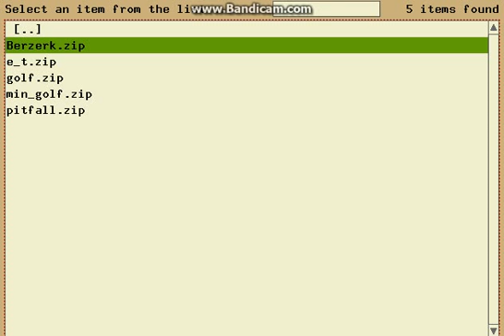Andrew Plays: Berserk!